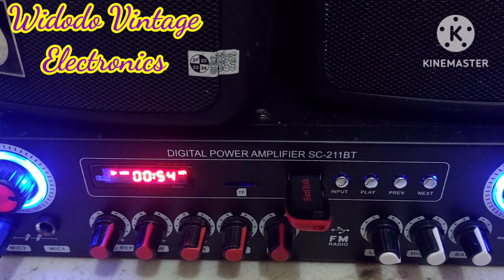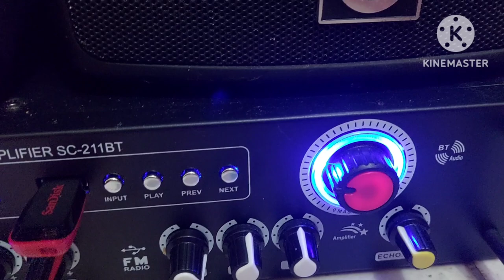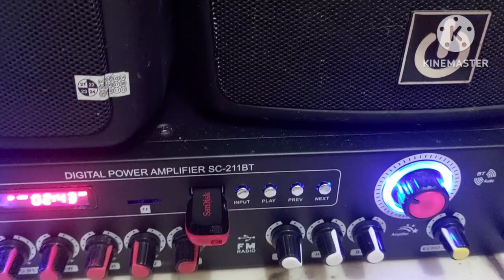Kualitas ampli Karaoke Fleco SC-211BT.